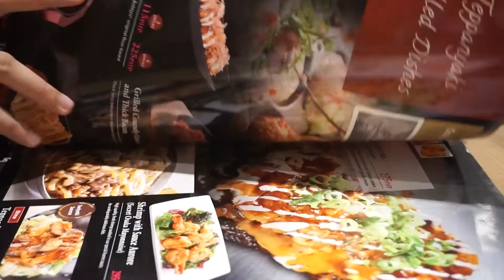TOYCON 2017: DAY 2 (Up close with The Empress, Greg Cipes, Stefan Kapicic, Stormtroopers and more)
Vlog 15 ||

I have to say it - Toycon is inspiring me to cosplay real bad! :P

So I had the privilege of being in Toycon for 2 days straight - yup! All because of being a (growing!) YouTuber. Talk about 'dem perks! Although I wasn't able to attend the third day, I am very lucky to have been part of this awesome convention. Happy 16th anniversary, ToyconPh! :)

Next in line... COMICON!! Who do you think I should cosplay as? ;)

Music ||
Ukiyo "Skyline" by IntroBeats

Gear ||
Sony A5100 + my lovely boyfriend